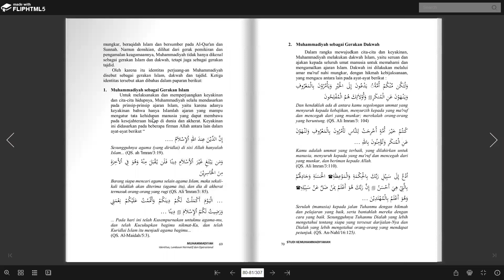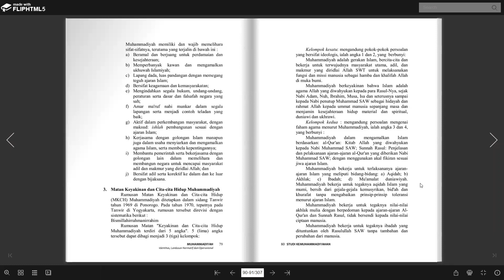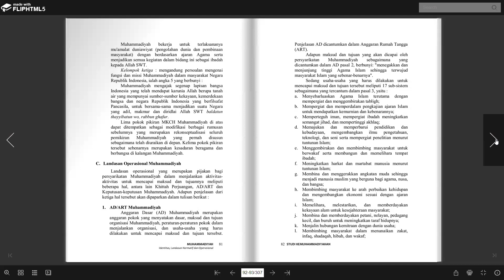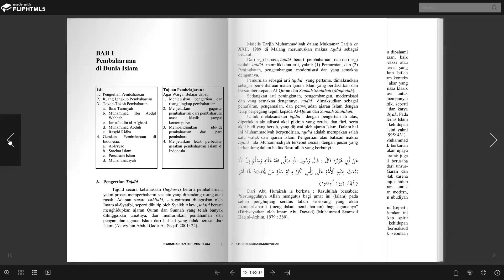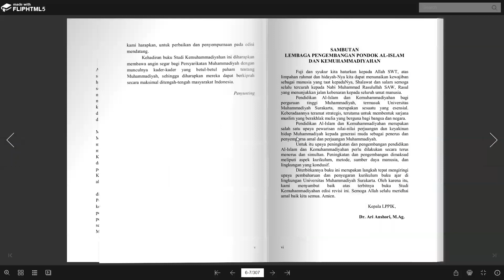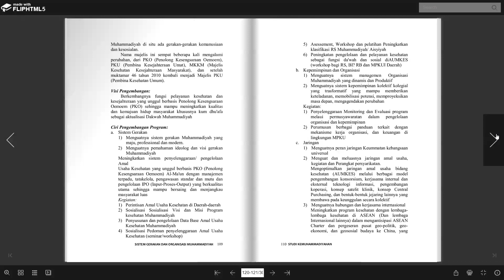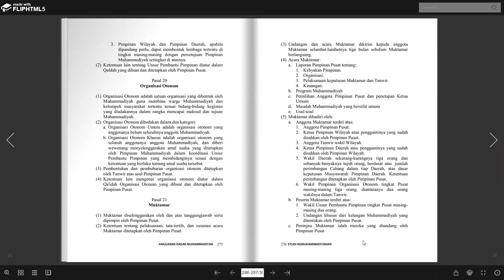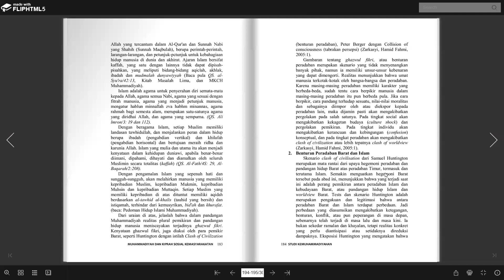IDEOLOGI DAN PRINSIP PERJUANGAN DALAM BERORGANISASI MUHAMMADIYAH